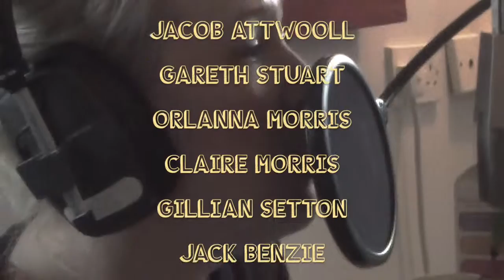Tallis Morris - Eyes of Soul EP Video Diary